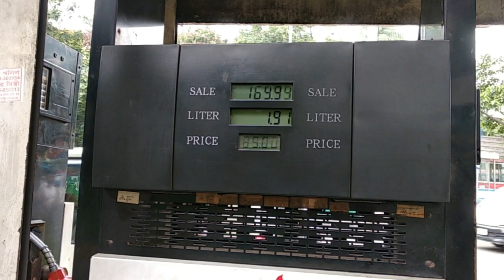ঢাকা শহরের প্রথম পেট্রোল পাম্প | First Petrol Pump in Dhaka City | Dhaka's 1st Fuel Station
ঐতিহ্যবাহী ঢাকা শহরের প্রথম পেট্রোল পাম্প | এটি পুরান ঢাকার বাহাদুর শাহ পার্কের এবং জগন্নাথ বিশ্ববিদ্যালয়ের পাশে। কিউ. জি সামদানী এন্ড কোং। প্রতিষ্ঠাতা - আলহাজ্ব গোলাম সামদানী। This is First Petrol Pump in Dhaka city. Dhaka's 1st Fuel Station.

Presenter : Shreyoshree Sarker

Video-graphy & Editing
Ahsan Habib Bipu
Hossain Nur

Remember Good Times
Bipula Bangla